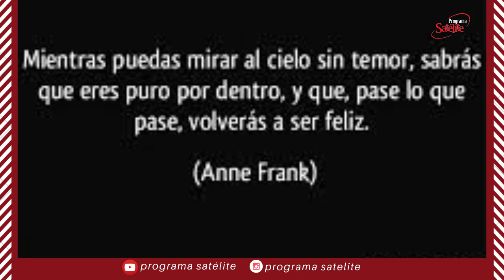Hay que mantener la calma dentro de casa.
En estos momentos que tenemos tiempo para meditar hay que mantener la calma dentro de casa.